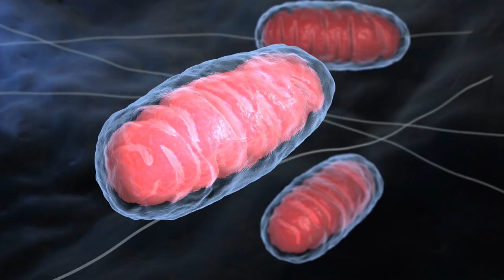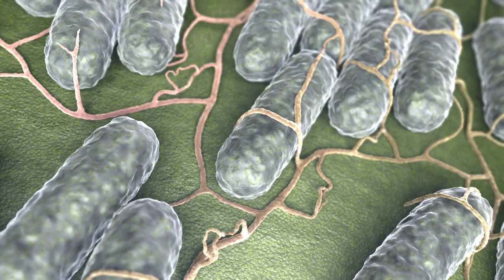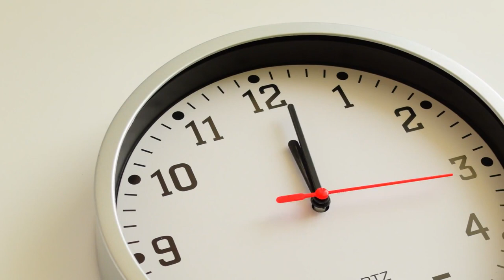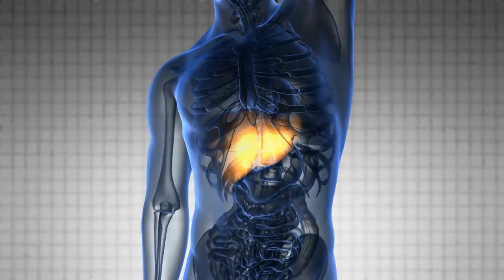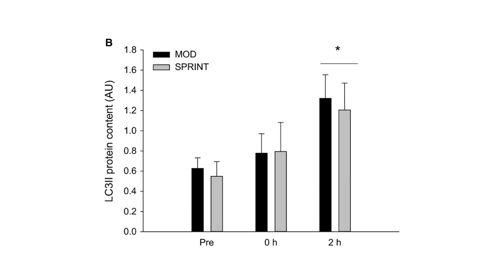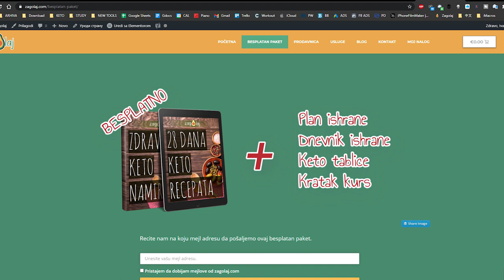Kako fizička aktivnost utiče na autofagiju?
Danas govorimo o autofagiji, tačnije o tome kako fizička aktivnost utiče na autofagiju. Autofagija može da se aktivira odsustvom hrane i odsustvom kiseonika.

Jedan od načina da naše ćelije ostavimo bez hrane ili kiseonika jeste fizička aktivnost.

Poglavlja:

00:00 Šta je autofagija?
01:15 Kako se aktivira autofagija?
01:55 Značaj posta za aktivaciju autofagije
02:44 Šta pored posta aktivira autofagiju?
03:28 Uvod i metodologija prvog istraživanja
05:03 Rezultati prvog istraživanja
05:48 Uvod i metodologija drugog istraživanja
07:26 Rezultati drugog istraživanja
08:00 Zaključak

VAŽNA NAPOMENA:

Zagolaj ne nudi medicinske savete niti nudi lekove i terapije za bilo koje oboljenje. Sav sadržaj, uključujući video snimke, tekstove, grafike, slike i drugi materijal kog je kreirao Zagolaj, je isključivo informativnog karaktera.

Ovaj sadržaj ni u kom slučaju ne može da zameni profesionalni, medicinski savet, dijagnozu, ili tretman. Ukoliko imate zdravstvenih poteškoća, posavetujte se sa lekarom ili drugim kvalifikovanim zdravstvenim radnikom. Ni u kom slučaju nemojte zanemariti profesionalni lekarski savet i ne odlažite odlazak kod lekara zbog nečega što ste videli ili pročitali na bilo kojoj od Zagolaj platformi.

Ukoliko, pak, odlučite da primenite bilo šta što ste videli ili pročitali na nekoj od Zagolaj plarformi, činite to na vlastitu odgovornost.

Attribution:

🎨Ilustracija:
Natašu nacrtala Iva Kuveljić